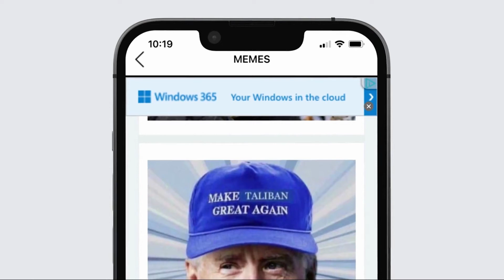DC Police Forcing Trucks To Restricted Areas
Setting Them Up